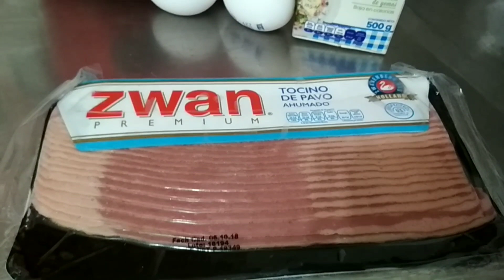Día 1: toma de peso y medidas // Desayuno con huevos 🍳🥓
Comenzamos el desafío con un desayuno completo. La importancia de tomar tus números, así como fotos y videos, para ir revisando los progresos